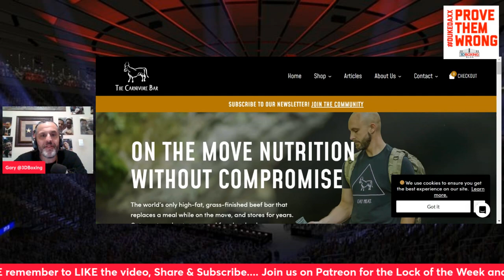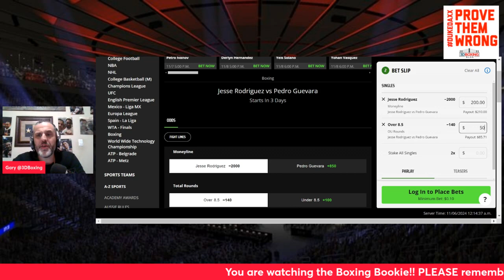MAKE MONEY W/ the Boxing Bookie on Bam Rodriguez vs Pedro Guevara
BRING DOWN THE HOUSE!!! MAKE MONEY W/ the Boxing Bookie on Bam Rodriguez vs Pedro Guevara